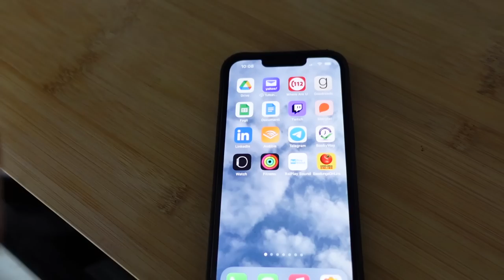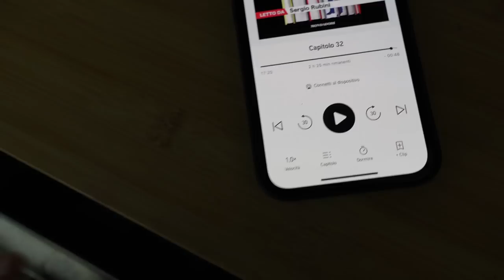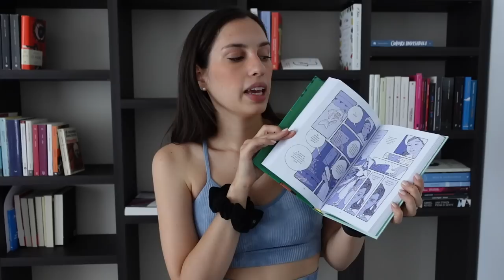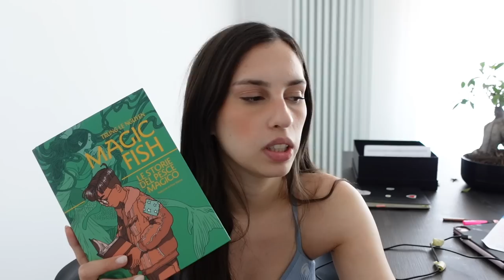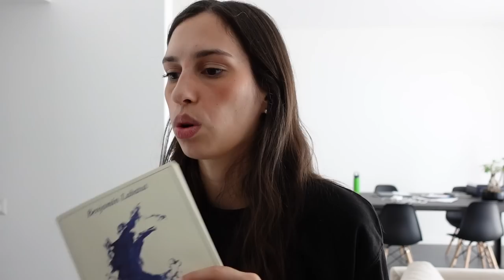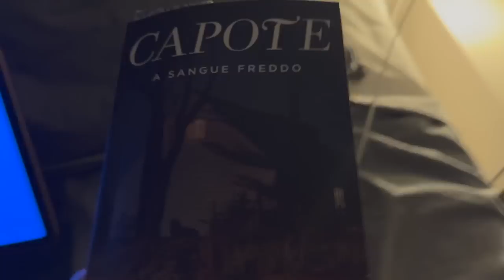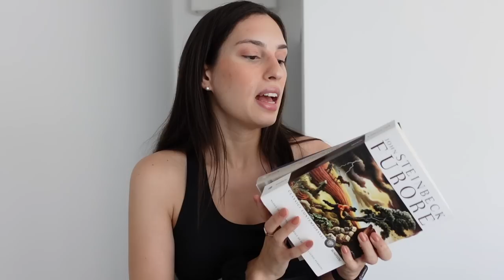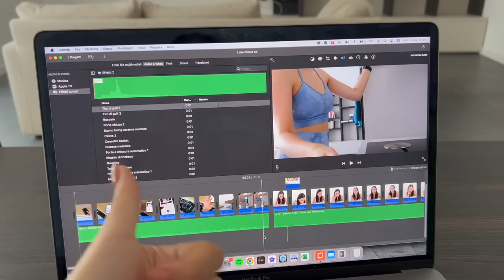COME TROVO IL TEMPO PER LEGGERE | VLOG 📚🌊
Con il codice sconto LAPASINIGIFT avrai uno sconto del 30% su oceansapart e UN REGALO A SCELTA tra Pant, Longsleeve, Top e Accessori coloratissimi per poter creare il tuo set deluxe con stile! Tutto con un minimo di spesa di € 89.00 🌊

Ho indossato:
Maya Hotpant SetStormy Blue Tie Dye
Dacy Skirt SetBlack
Dynamic SkirtBlack
Beauty Frottee ScrunchieBlack

📖 Stoner - John Edward Williams
📖 Quando abbiamo smesso di capire il mondo - Benjamin Labatut
📖 La vita è qualcosa da fare quando non si riesce a dormire - Fran Lebovitz